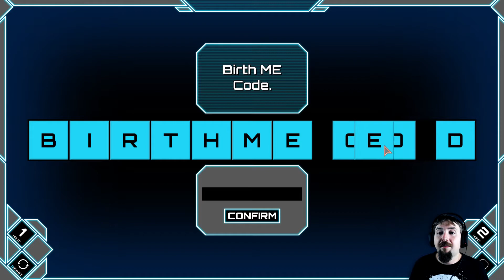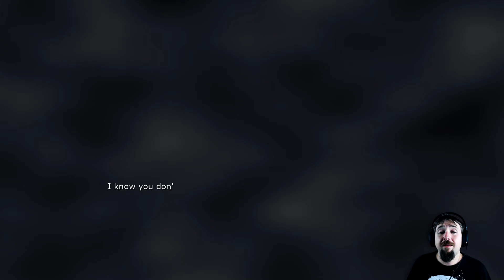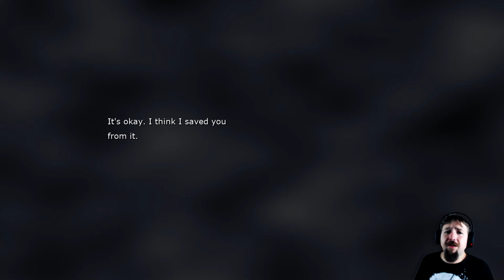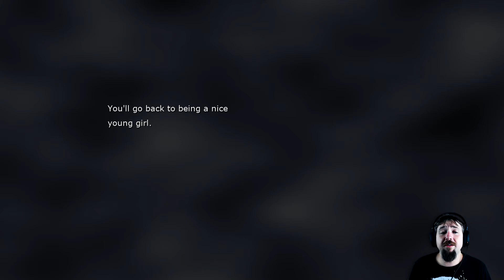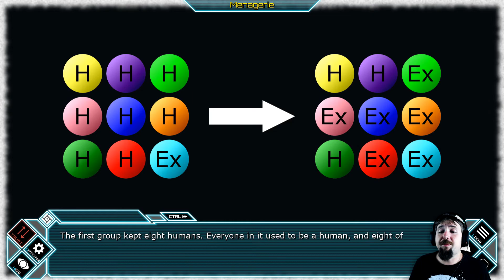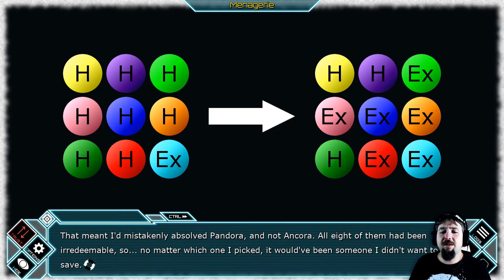Menagerie | Birth ME Code | Ending Rewrite | Part 2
Six hours. One school. Six deaths. You are Pandora, the mastermind behind a game where everyone puts their life on the line. Your goal is simple: you must figure out the traitor and kill them, then end the game before someone figures out you are the one behind their abduction and kills you. Will you manage to manipulate everyone's trust to fulfill your plans? Or will you fail and be erased? Even the mastermind behind a death game does not always know how the events will go...

Solve puzzles and hack for information! As the mastermind of the death game, you have the ability to hack into other characters' helmets to see what they see and hear what they hear. Use that knowledge to keep ahead of the participants!

Use "TRUST" to radically change the story! By making different choices, you can change which characters you have built trust with, which will lead to different outcomes. Only by trying different things will you attain new story routes!

Mandatory autosaving: choices matter! Once you've made a choice for your save file, that choice is locked in. Be sure to weight your choices or else you may end up with outcomes you can't simply rewind out of! Thankfully, the game comes equipped with 24 file slots to let you retry over and over!
One flowchart to use with each new file! Equipped with a complex flowchart, you can change your choices on the fly in any new blank save file as long as all trust-changing options for a given choice have been previously done. You can think of it as one bigger puzzle where you change choices to access new routes and dive in at any unlocked point! YOU are in control of the flow.

The game remembers what you've done! While each save file is a separate route, the game takes into account all that you've done and remembers. Perhaps even, revisiting older saves at a later time may unlock additional content for that file...

This is the second entry of the ABiMe franchise, but... you can play it before playing the first one. To provide the full experience, be on the lookout for the Head AS Code title!